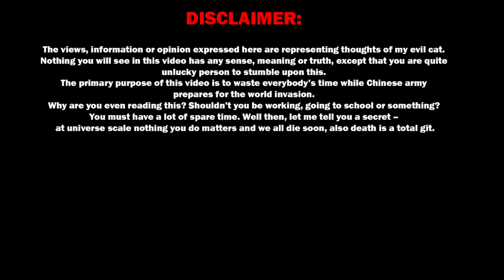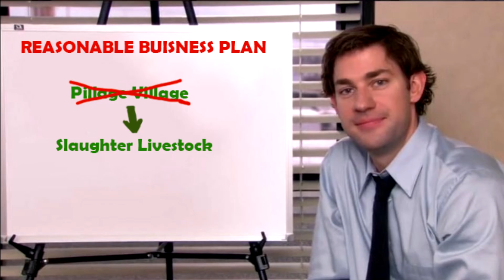Game Diary - Witcher 3: Wild Hunt